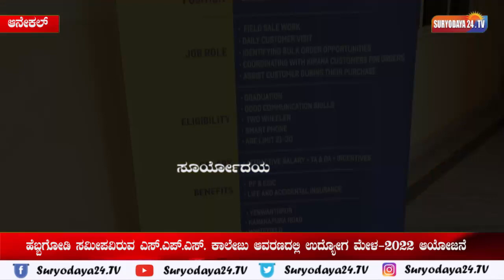ಹೆಬ್ಬಗೋಡಿ ಸಮೀಪವಿರುವ ಎಸ್.ಎಪ್.ಎಸ್. ಕಾಲೇಜು ಆವರಣದಲ್ಲಿ ಉದ್ಯೋಗ ಮೇಳ-2022 ಆಯೋಜನೆ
ಆನೇಕಲ್ ತಾಲ್ಲೂಕಿನ ಹೆಬ್ಬಗೋಡಿ ಸಮೀಪವಿರುವ ಎಸ್ ಎಪ್ ಎಸ್ ಕಾಲೇಜು ಆವರಣದಲ್ಲಿ ಆನೇಕಲ್ ತಾಲ್ಲೂಕು, ಬೆಂಗಳೂರುನಲ್ಲಿರುವ ವಿಧ್ಯಾವಂತ ಉದ್ಯೋಗಾಕಾಂಕ್ಷಿಗಳಿಗಾಗಿ ರೋಟರೀ ಕ್ಲಬ್ ಬೆಂಗಳೂರು ಡಿ.3190, (ಹಲವು ಕ್ಲಬ್ ಗಳು) ಮತ್ತು ಸ್ಥಳೀಯ ಹಿತರಕ್ಷಣಾ ವೇದಿಕೆ, ಹಾಗೂ ವಾಸುಕಿ ಚಾರಿಟಬಲ್ ಟ್ರಸ್ಟ್, ಎಸ್ ಎಪ್ ಎಸ್ ಕಾಲೇಜು, ಹಾಗೂ ಜ್ಯೋತಿನಿವಾಸ್ ಕಾಲೇಜಿನ ಸಹಯೋಗದಲ್ಲಿ ಉದ್ಯೋಗ ಮೇಳವನ್ನು ಆಯೋಜಿಸಲಾಗಿತ್ತು.

ಇನ್ನು ಈ ಉದ್ಯೋಗ ಮೇಳದಲ್ಲಿ ಕಾರ್ಲ್ ಝಾಯೀಸ್ ಸೇರಿದಂತೆ 26 ಕ್ಕೂ ಹೆಚ್ಚು ಬಹುರಾಷ್ಟ್ರೀಯ ಕಂಪನಿಗಳು ಭಾಗವಹಿಸಿ ಸುಮಾರು 450 ಕ್ಕೂ ಹೆಚ್ಚು ಉದ್ಯೋಗಾಕಾಂಕ್ಷಿಗಳಿAದ ಸಂದರ್ಶನಗಳನ್ನು ಪಡೆದರು ಮತ್ತು ಆಯ್ಕೆಯಾದವರಿಗೆ ಉದ್ಯೋಗ ಪತ್ರವನ್ನು ವಿತರಿಸಿದರು.

ಇನ್ನು ಈ ಉದ್ಯೋಗ ಮೇಳವನ್ನು ರೋಟರೀ ಕ್ಲಬ್ ನ ಝೋನಲ್ ಗೌರ್ನರ್ ಎಂ.ಪಿ ಕೃಷ್ಣನ್ ರವರು ಉದ್ಘಾಟಿಸಿದರು, ಎಸ್ ಎಪ್ ಎಸ್ ಕಾಲೇಜಿನ ಪ್ರಾಂಶುಪಾಲರಾದ ಪಾದರ್ ಡಾ|| ರಾಯ್ ರವರು ಅಧ್ಯಕ್ಷತೆ ವಹಿಸಿದ್ದರು. ಇನ್ನು ಕಾರ್ಯಕ್ರಮದಲ್ಲಿ ರೋಟರಿ ಬೆಂಗಳೂರು ಸೌತ್ ಪೆರೇಡ್ ನ ಅಧ್ಯಕ್ಷರಾದ ಆನಂದ್ ರಾಮಚಂದ್ರ, ಸ್ಥಳೀಯ ಹಿತರಕ್ಷಣಾ ವೇದಿಕೆ ಅಧ್ಯಕ್ಷರಾದ ಸುದರ್ಶನ್ ರಾಮಯ್ಯ, ಉಪಾಧ್ಯಕ್ಷರಾದ ಶಾಂತಕುಮಾರ್, ಖಜಾಂಚಿಗಳಾದ ಮಂಜುನಾಥ್, ನಿರ್ದೇಶಕರಾದ ಇಳಯರಾಜು, ವಾಸುಕಿ ಚಾರಿಟಬಲ್ ಟ್ರಸ್ಟ್ ನ ಅಧ್ಯಕ್ಷೆ ಶ್ರೀಮತಿ ರಾಜಲಕ್ಷ್ಮಿ ಹಾಗು ಹಲವು ರೋಟರೀ ಕ್ಲಬ್ ಗಳ ಅಧ್ಯಕ್ಷರುಗಳು ಭಾಗವಹಿಸಿದ್ದರು.